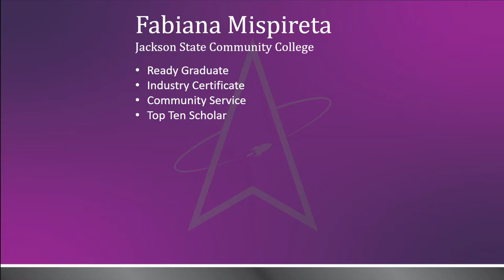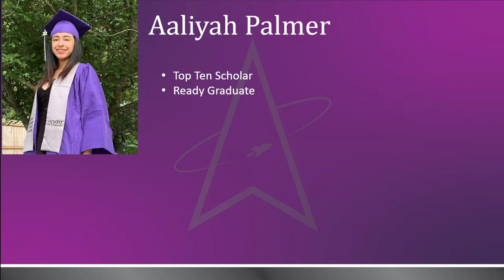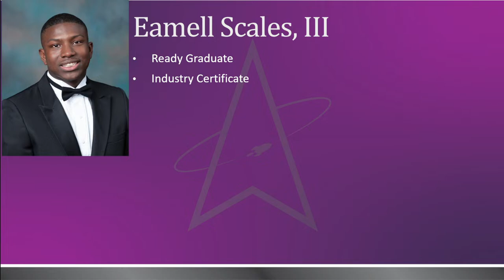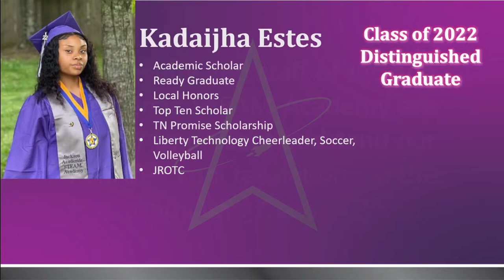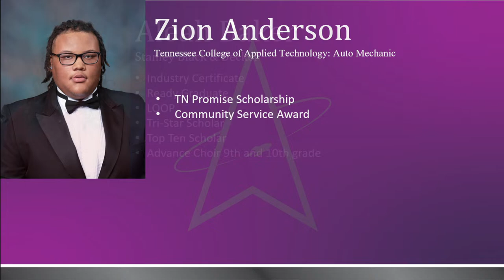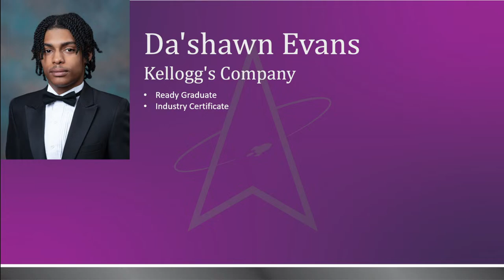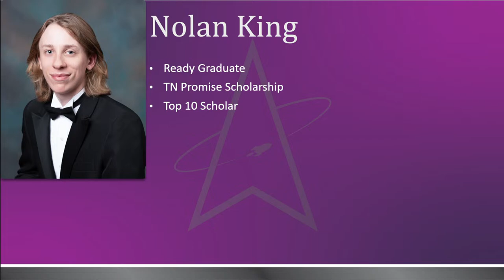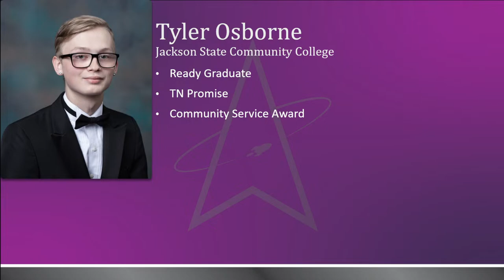Jackson Academic STEAM Academy Graduation 2022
Jackson Academic STEAM Academy Class of 2021-22